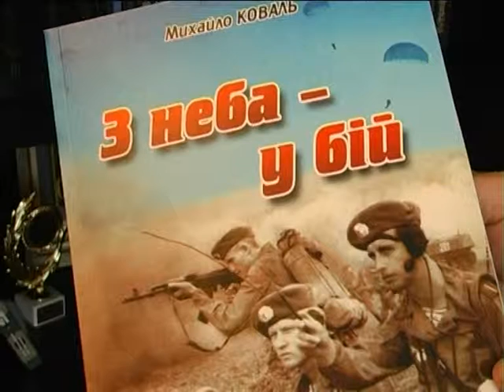Свою Україну любіть (генерал Коваль)